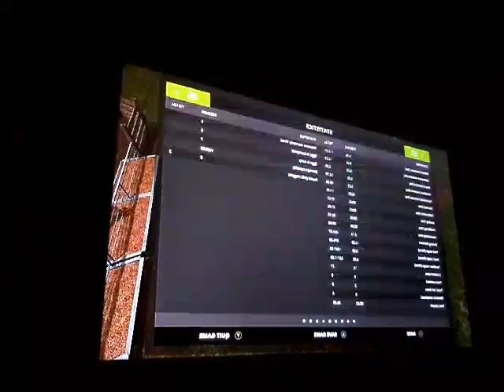Fs17 Chrismas spacial gameplay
It's not much but it's good